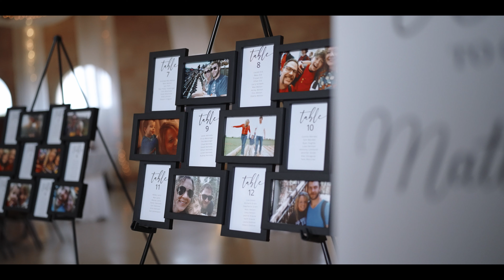Emma and Matthew // Harriet Island Pavilion // St. Paul wedding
Emma and Matthew were married at Harriet Island in St. Paul Minnesota.

Dillan Ray Films is a Wedding Videography company based in Minneapolis Minnesota. We travel often and we would love to be your Wedding Videographer for your Wedding.